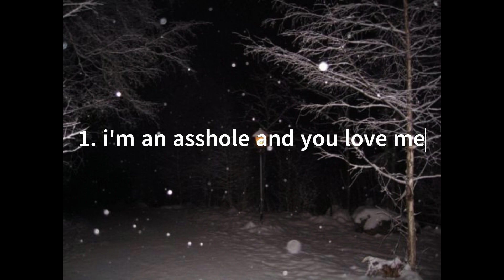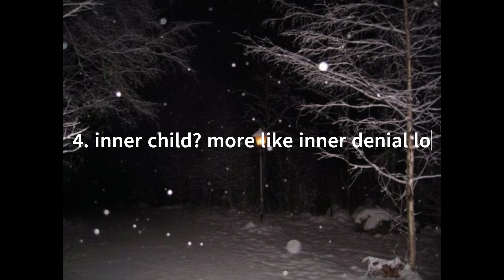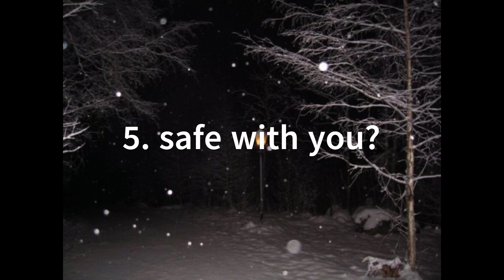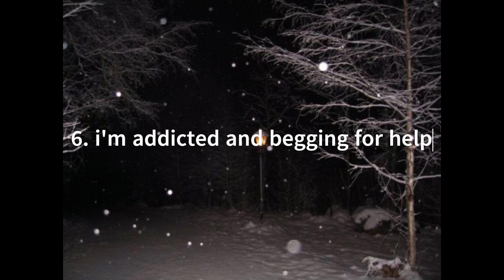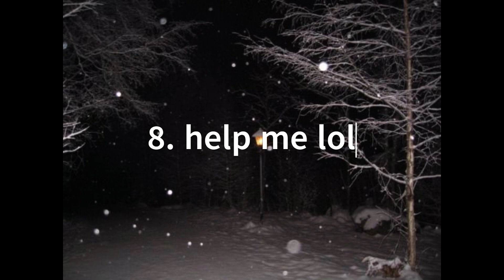✰⋆cxsuxlty chill/sad/deleted song's *mix*✰⋆